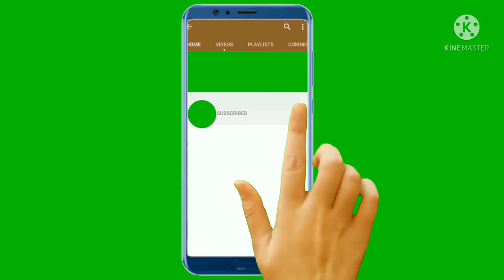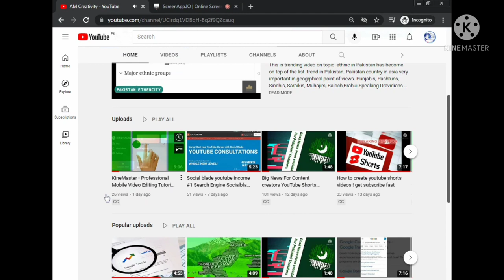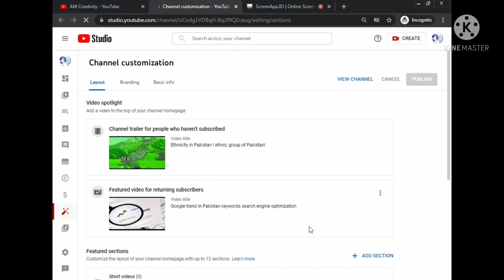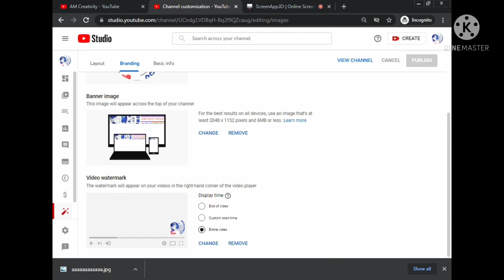How To Customize YouTube Channel Branding And Layout 2022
AM Creativity is sharing complete tutorial about how to customize youtube channel. In this tutorial I am discussing  on youtube channel branding and layout 2022. You can learn about that how to create a brand account. It is also helpful to the audience to add youtube water mark on youtube videos.

00:00 - [ Intro of video Cutomize Youtube channel ]
01:00 - [ discussion on Cutomize Youtube channel ]
02:00 - [ Outro of Cutomize Youtube channel ]